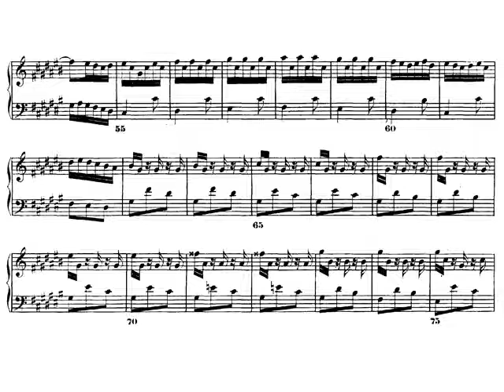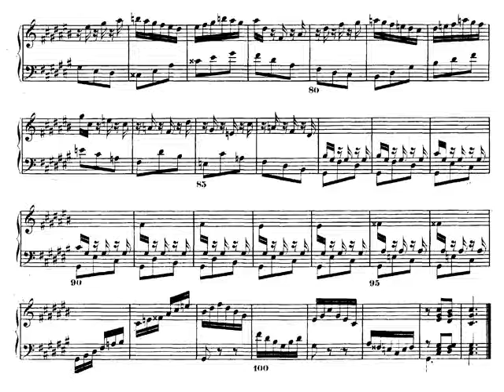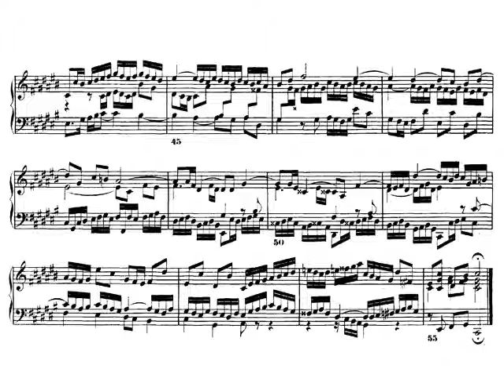J. S. Bach: El clave bien temperado. Preludio y Fuga nº 3 BWV 848. Audición y Partitura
J. S. Bach: El clave bien temperado. Preludio y Fuga nº 3 BWV 848 en Do sostenido mayor. Audición y Partitura